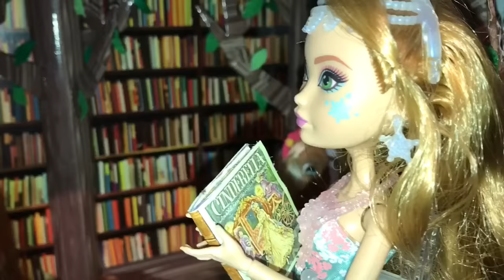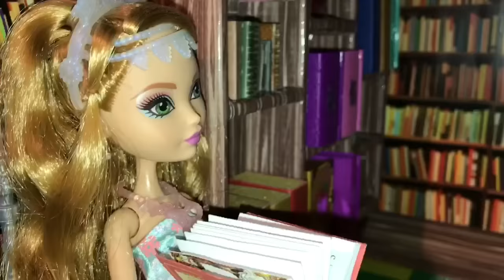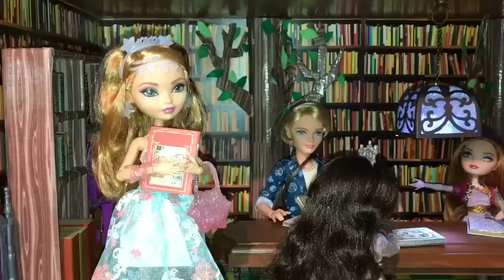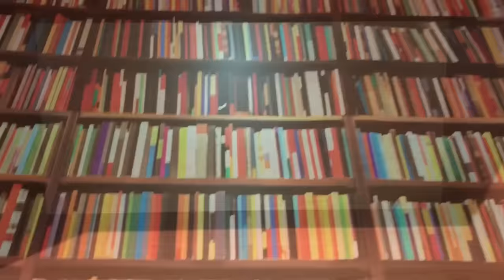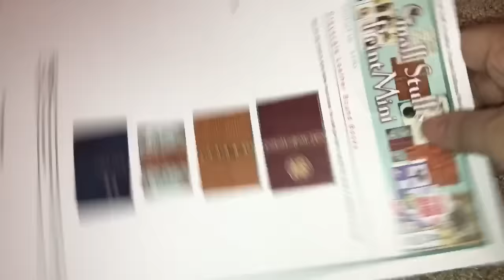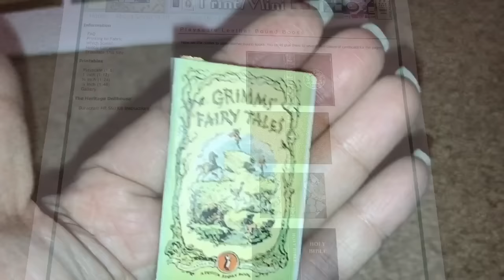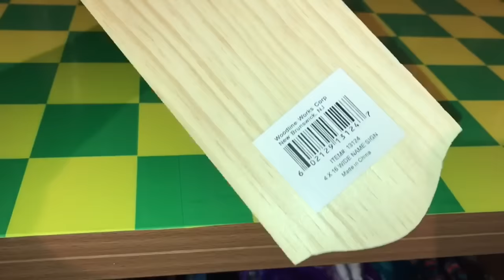HOW TO MAKE THE EVER AFTER HIGH LIBRARY | A DOLL ROOM TUTORIAL BY DOLLS, TOYS, AND GAMES GAL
If you'd like to make an Ever After High library for your Ever After High dolls, watch this Dolls, Toys, and Games Gal doll room tutorial video to get some ideas!

I am a lazy Mom. But I wanted my daughter to have an Ever After High library for her dolls, so this was the least work-intensive way I could think of to go about it...however, it was still highly labor-intensive and I stayed up until 3 in the morning doing it. I'm tired!

If you would like to follow along, here are the steps I took to make the doll library, here they are.

Shelf: A 30" high by 15" tall by 15" deep large open cube (Formosa brand)

Library Wallpaper: "Bookstore" wallpaper custom-printed on Spoonflower.com. I also used a wood-grain duck tape to hide the empty space between the bottom of the bookshelf wallpaper and the floor.

Library floor: Custom-printed yellow-and-green gift wrap paper from Zazzle.com.

Trees: The EAH Library is known for being six stories tall and has gigantic trees growing inside. Obviously, it's hard to replicate that on a shelf, but I did my best. I cut out the inner tubes of used-up gift wrap and covered them with woodgrain duck tape. Then I tried to make them 3D by drawing branches onto cardboard and also covering them with duck tape. Finally, I added leaves by cutting them out of 3 different colors of green felt. I hot-glued the leaves to the branches, then the branches to the trees, then the trees to the library wall.

Library window: I used a piece of scrapbook paper from the Fairy Tale Collection set, as well as a beanstalk decal. I used dowel rods (sawed them down to size) to create the illusion of a window frame.

Bookshelf: I bought a jewelry tray at Michaels, but it was pink. So I covered it up with woodgrain duck tape and hot-glued it to the wall.

Library books: Making dollhouse books is time-consuming, even with templates! I bought a digital template from Etsy and experimented with several methods of bookmaking. I finally found a good method: print the template, cut it out, glue on card stock to the front and back inside cover, then cut out a piece of foamboard for the middle. Color in the tops and sides with gold paint pen. Glue into the cover. But honestly, I prefer just buying pre-made dollhouse books - and I did! Found some good ones on Ebay.

Library table: This is just a wide wood name sign, about 16" long, painted brown and then mod-podged over. I also painted 4 doll pins and 2 flat pieces of plywood brown and hot-glued those to the bottom of the "table.

Library benches: A long piece of foamboard with woodgrain duck tape covering. One bench has three "trestles" underneath it (made out of foamboard, covered with duck tape), the other has another mini-bookshelf.

Other library decor: Raven Queen chair and Apple White couch from the Ever After High 2-in-1 Castle playset. Little garden fairy figurines from Michaels. Flower planter from Hobby Lobby. Dollhouse lamp with working LED light from Ebay.

Did you enjoy my Ever After High Library? Please give this video a big thumbs up!

Shoutouts in this video went to Christian Yanes and Cake Pop A.